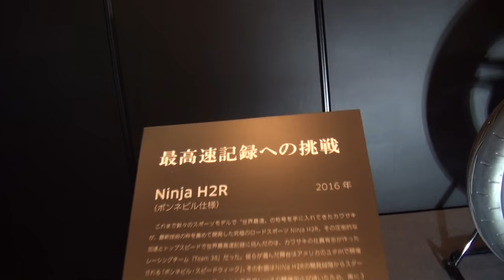ボンネビル・スピードウィーク カワサキ・ニンジャH2R 参戦マシーン 3801 Kawasaki Good Times World Team 38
ボンネビル・スピードウィーク　カワサキ・ニンジャH2R　参戦マシーン　3801　Kawasaki Good Times World　Team 38　Kawasaki・NinjaH2R　川崎重工　Ninja H2R Bonneville Speed Week specification